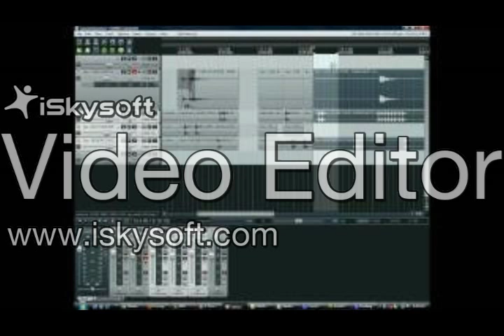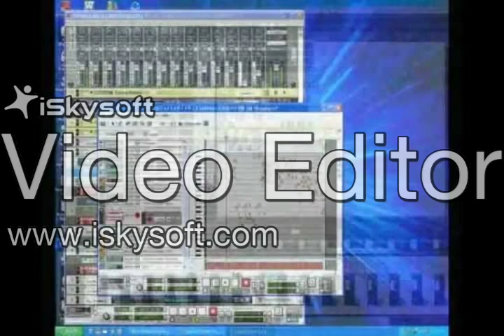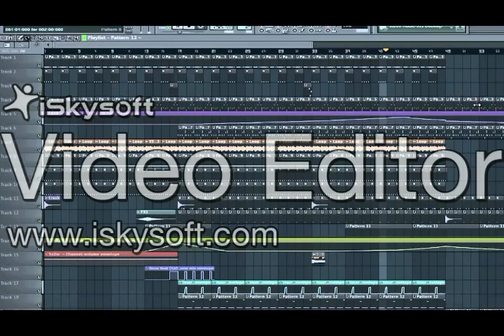OCEAN CROSSING by Nick108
Made this using Reason 8 FL Studio 12.3 Cockos Reaper KeyRig49 Windows 10 Quad Core chill things, Behringer MS16 Monitors, and a mouse that loves to rock, so Rock For Radharani Always!  Ki Jaya!